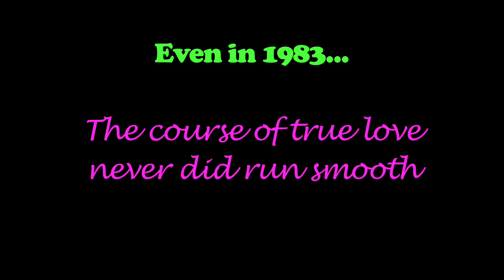Stooged Theatre - A Midsummer Night's Dream Trailer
Even in 1983, the course of true love never did run smooth...

STOOGED THEATRE presents

Directed by Carl Young

Oberon, the fairy king, and Titania, his queen, are fighting over a slave child. Oberon hatches a plan to use a flower which, when applied to ones eyes, makes you fall in love with the next thing you see. What could possibly go wrong?

Set against the backdrop of 1983 (the music! the memories! the horrific fashion sense!) four young lovers escape the confines of the city and get lost in the woods. When the mischievous fairy Puck starts using the love flower left, right and centre an epic love battle begins!

Meanwhile, the egotistical Nick Bottom tries to prepare his new wave band "The Mechanicals" for their audition to entertain the wedding guests. Their plan: "Pyramus and Thisbe - The Rock Opera!". Unfortunately they are not very good, and decide to rehearse out in the forest. It's here that Bottom takes the expression "being an ass" to the next level, and the real fun begins!

So join in the madness with Stooged Theatre - back from an incredibly successful season at the 2010 Gloucester Shakespeare Festival and ready to entertain and impress their home crowd! Promising magic, physical comedy, hilarious jokes, moments of reflection and pathos, youthful energetic Shakespeare and one of the best young casts ever assembled in Newcastle, it promises to be a trip to the theatre you won't forget!

"A delight... the cast are the real strength of this production"
Ken Longworth, Newcastle Herald

"The most entertaining production ever seen at the Festival"
Scott Davis, Gloucester Shakespeare Festival Committee

THIS JULY ONLY! DON'T MISS OUT!

Civic Playhouse, Newcastle.

Wednesday 28th, Thursday 29th and Friday 30th July at 8:00pm.
Saturday 31st July at 2:00pm and 8:00pm.

Adults $30
Concession $20
*Please Note: Concession price applies to anyone 26 and under. Photo ID required upon purchase/collection of tickets.
Ticket price includes GST. Booking and Transaction Fees may apply.

Tickets available through Ticketek or at the door.

which will launch later today for more details about the show and Stooged, and keep an eye out for the promotional trailer launching Monday July 12.

CAST

The Lovers
Hermia -- JASMINE PAYNE
Helena -- MICHELLE CAMERON
Lysander -- CHRISTOPHER NEWTON
Demetrius -- BENJAMIN LOUTTIT

The Mechanicals
Nick Bottom -- TIM O'DONNELL
Peter Quince -- MAT LEE
Francis Flute -- LUKE STANDEN
Robin Starveling -- SIMON HEANEY
Tom Snout -- CHRISTOPHER HARLEY
Snug -- STEPHANIE PRIEST

The Fairy World
Oberon -- SIMON TARRANT
Titania -- GIVERNY LEWIS
Puck -- ELLEN OSBORNE
Moth -- JOSHUA YAGER
Cobweb -- ALICIA PATZER
Peaseblossom -- KADEY MCINTOSH
Mustardseed -- STEPHANIE PRIEST

The Wedding Party
Theseus -- CARL YOUNG
Hippolyta -- ALICIA PATZER
Egeus -- JOSHUA YAGER
Philostrate -- KADEY MCINTOSH

CREW

Stage Manager - JOEL YAGER
Lighting Design - ELESE MURRAY
Sound Design - CHRISTOPHER HARLEY
Costume Design - LAURA D'ALESSANDRI